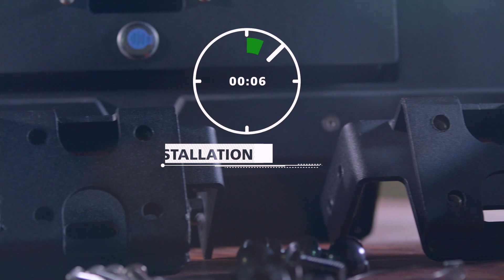Go Rhino BRJ40 Jeep Front Bumper With Stubby End Caps Installation (230110T)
Take a look at the installation process of the BRJ40 Front Bumper Replacement for Go Rhino's Jeep Wrangler for the 2017 SEMA Show.